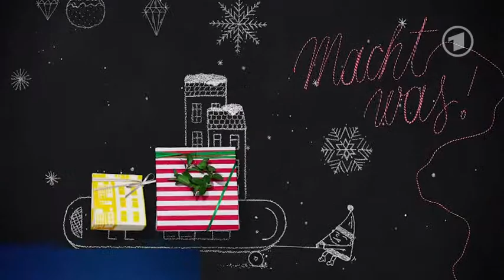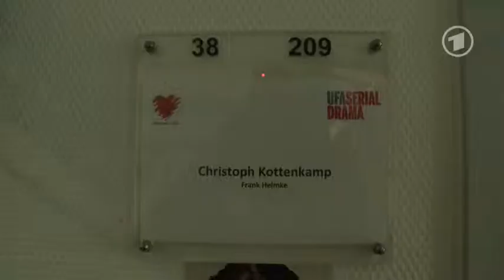Adventskalender Tür 20 Mit der Weihnachtsfrau am VL Set@HD default